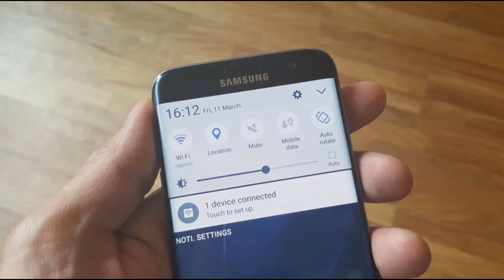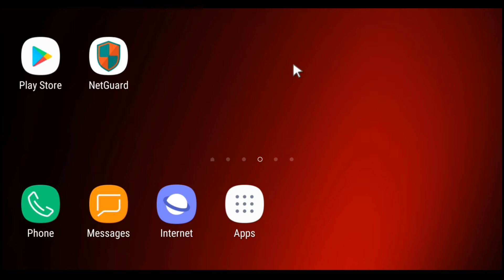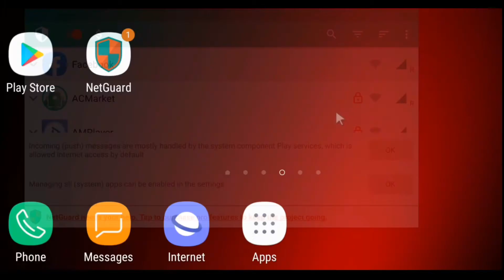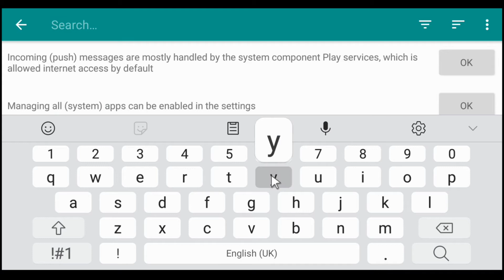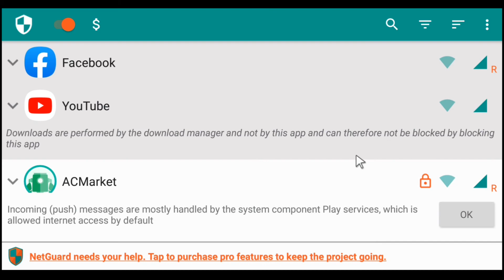How to Play Pubg While Blocking All Apps 2020 | Use Mobile Data While Blocking All Apps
PUBG Mobile